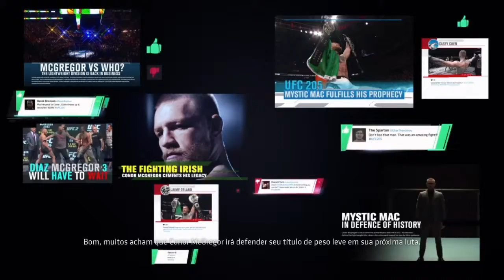Alistair Overeem vs Aleksei Oleinik | UFC St Petersburgo Highlights Gameplay